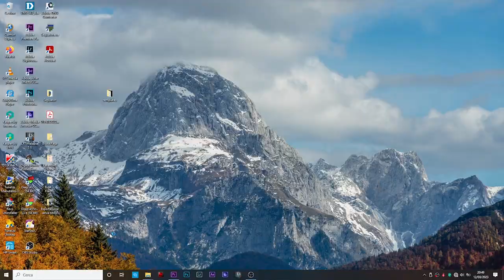MY NEW WORKFLOW TIMELAPSE !!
Ho deciso di migliorare i miei lavori di timelapse, e dopo mesi di studio, ho cambiato anche il mio workflow. Non sono andato a corsi e quant'altro, ma ho volutamente speso molti mesi per studiare, sperimentare da solo.
Nel video vi svelerò questo mio nuovo flusso di lavoro molto efficace e professionale!

I decided to improve my timelapse works and, after months of study, I changed my workflow too. I didn't attend any courses or anything, but I deliberately spent many months studying and experimenting on my own.
In the video I will reveal my new very effective and professional workflow!